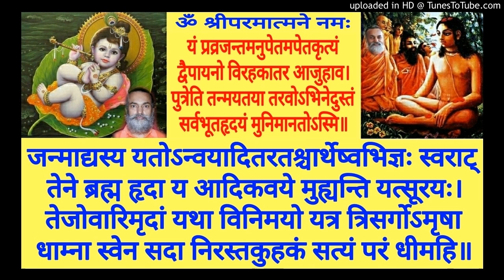Shrimad Bhagavatam BH 011a Swami Shantidharmananda Saraswati